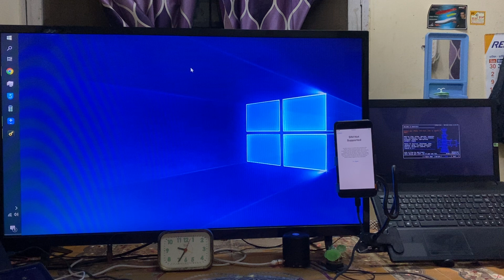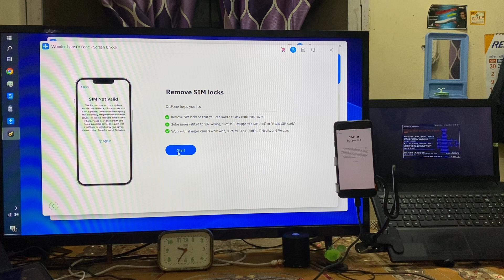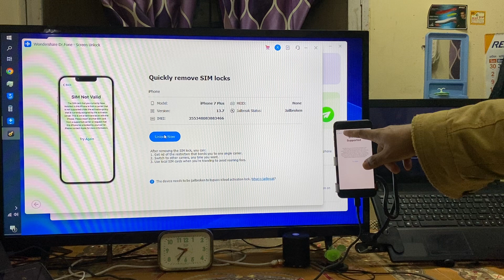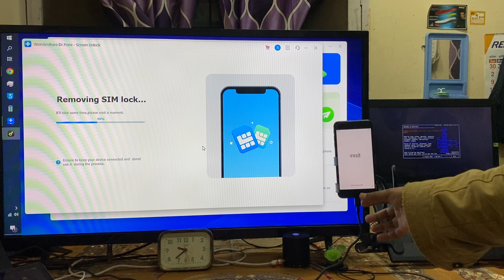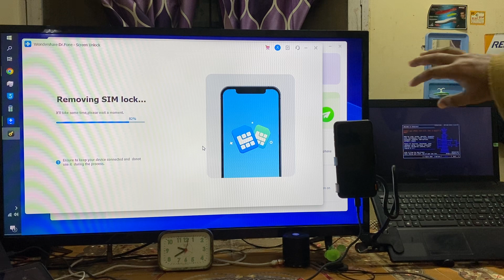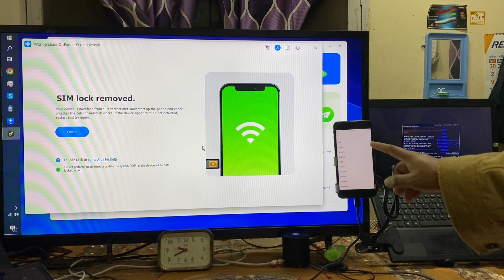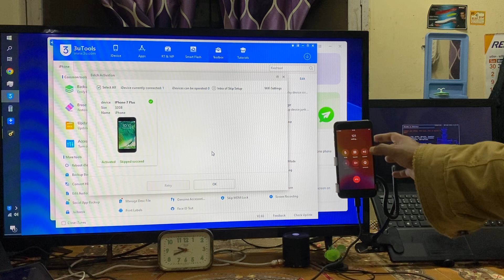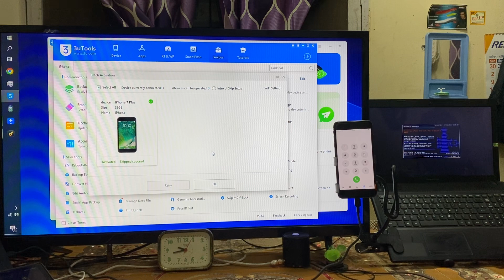FREE Unlock For All Models iPhone Sim Not Valid ✅ Unlock iPhone From Carrier, Sim Not Supported 2023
Unlock/Fix✔️iPhone Sim Not Supported, Sim/Carrier, Network Carrier, No Service & Sim Not Valid -Free show you how to fix iphone sim not supported problem. Iphone sim not valid

problem is the same as iphone sim not supported, fix the iphone locked sim not valid problem by following this video. In the video I explain step by step how to unlock an iphone from carrier and how to use any sim card on your locked iphone. You can see the video and follow the steps to fix sim not valid on your iphone in less than 3 minutes. This easy "how to fix iphone sim not supported tutorial" is very easy to follow and unlock your iphone from network. You will learn how to make a locked iphone neverlock with this tutorial. iPhone make neverlock easy is done by unlock sim not valid problem and sim not supported problem. iphone unlock is easy and free.
iphone sim not valid - iphone sim not valid solved.
How to solve iPhone Sim Not Valid – Unlock iPhone (T-Mobile, AT&T, Sprint, Verizon etc